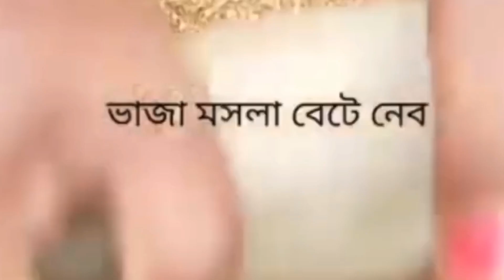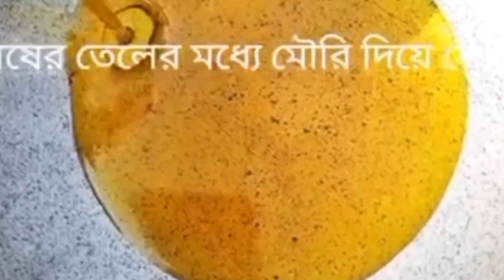মুখে রুচি নেই টক লেবু আচার ভাত ডালের সঙ্গে কিন্তু দারুন লাগে করুনএবং আচার সংরক্ষণ !